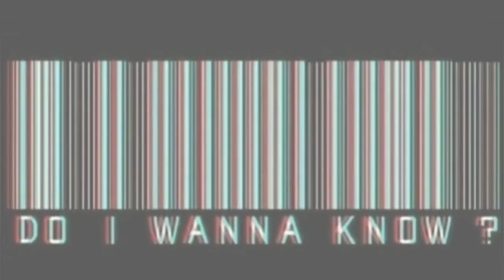Do I Wanna Know? - Arctic Monkeys - guitar cover